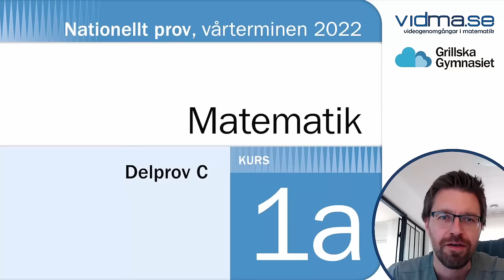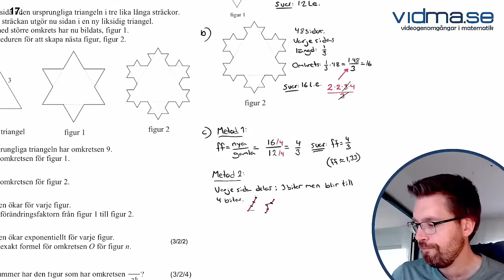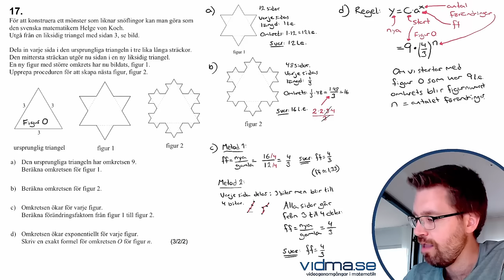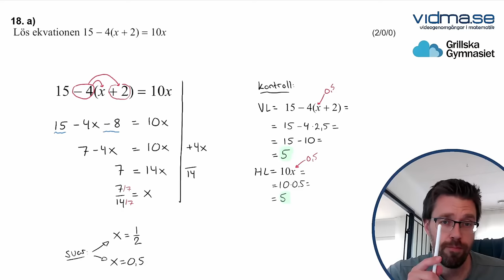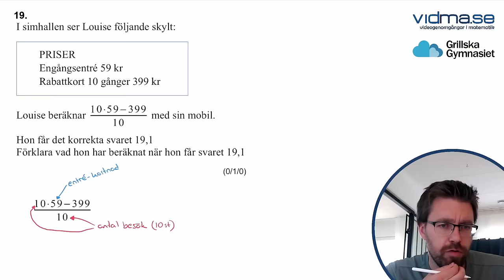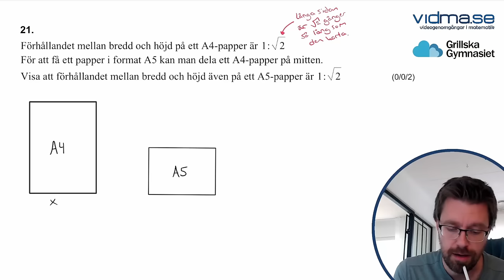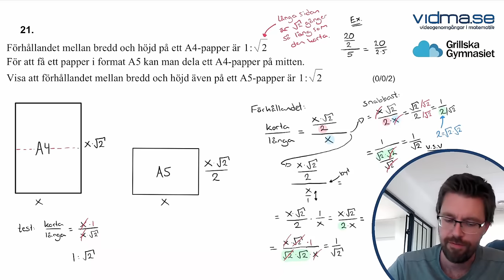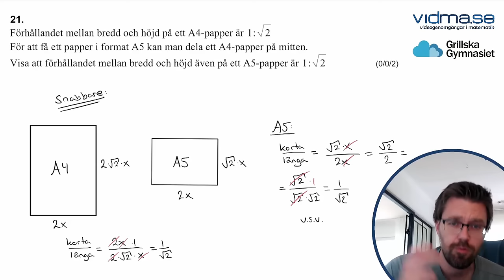Matematik 1a. Nationellt prov VT 2022. Del C.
- Videogenomgångar i Matematik. Kolla in sidan, där hittar du snabbt rätt genomgång!
Tyckte du att genomgången var bra och att du blev hjälpt av den? Då får du gärna klicka gilla :-).